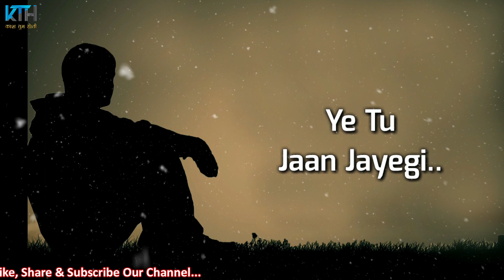Mere Marne Ki Khabar | Very Sad Heart Touching True Line Whatsapp Status Video - Kash Tum Hoti